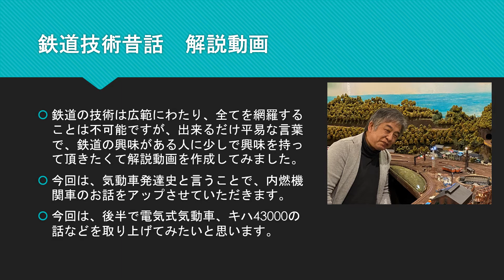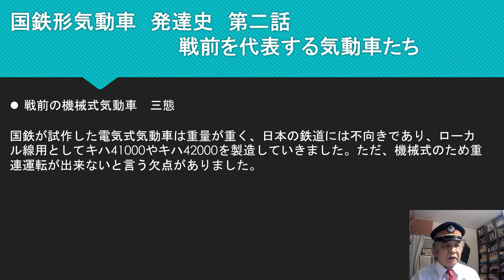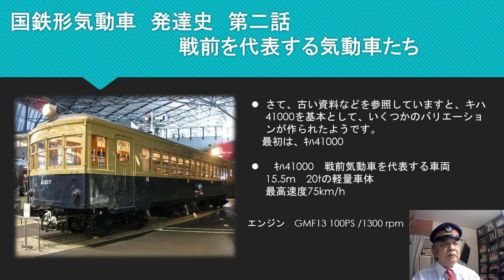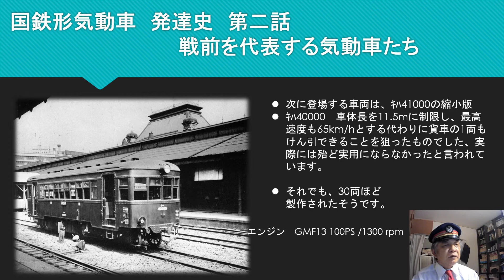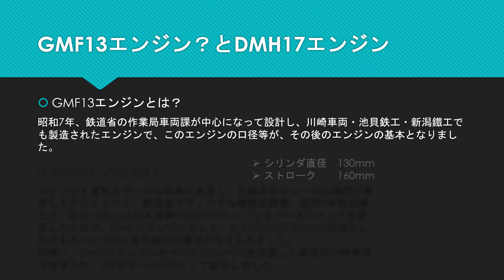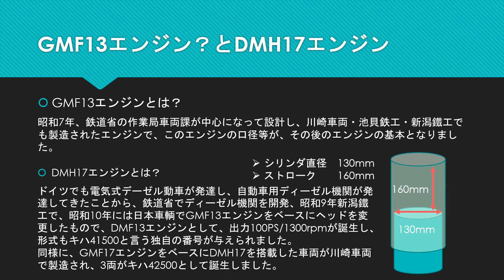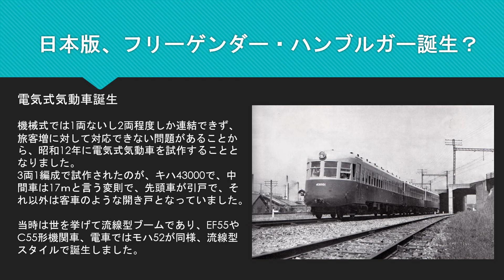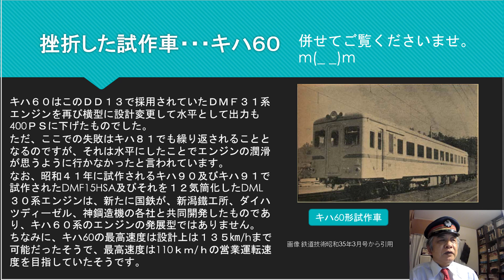国鉄気動車発達史 第二話 戦前の気動車のお話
戦前の気動車の概要をお話したいと思います。
特に、キハ43000エンジンなどについては少し詳しく書かせていただきました。

日本国有鉄道研究家加藤好啓について

国鉄があった時代というサイト並びに関連するblog等も展開しております。
特に、今回は下記のblogを見ていただきますと、今回の関西線近代化の元となった監査報告書全文を掲載しております。

弊サイト並びに、弊ブログなど
国鉄年表などを中心とする、ポータルサイト

別館は、マル生運動に特化したblogになります。

国鉄があった時代blog版 鉄道ジャーナリスト加藤好啓

ローカル線問題を検証するblog
鉄道ジャーナリスト 加藤好啓 地方鉄道研究blog

現在、これ以外にも公共交通のあり方について、KOARA　交通権学会などで研究・発表を行っております。

その他

関連する資料をアップしていく雑記帳のようなblog
日本国有鉄道研究家 加藤好啓 日本国有鉄道 備忘録